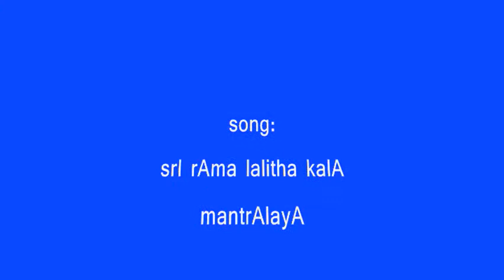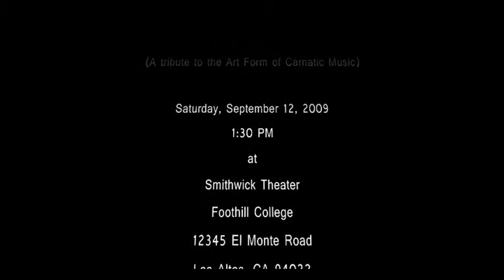srI rAma lalitha kalA mandir celebrates its 25th anniversary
Sri rAma lalitha kalA mandir School of Fine arts icelebrated its 25th anniversary. This song was composed by vidwAn T.N.bAlA and dedicated to srI rAma lalitha kalA mandir for the occasion of its 25th anniversary.

song: srI rAma lalitha kalA mantrAlayA
rAgam: lalithA
tALam: aadi

vocal:
ananyA Anand
manishA eerabathini
meena subramaniam
nanditA srirAm
vinidhrA mani
yAtrikA ajaya

Violin:  subhA narasimhan
Mridangam: ravIndra bhArathy srIdharan
Keyboard: mEghA ranganAthan
Flute: sandEsh rAllapalli

(pallavi)

sri raama lalitha kalaa manthraalaya
shuba kainkarya sampoorNa vaibOgamE

(anupallavi)

vaaram jayasree mruthu swara madhuram
varadharaajapriya madhuram madhuram

(chittEswaram)

s;g;m;d,n,Sndmgrmgrsns;mgdmn//
dSnRS-M,GRS MGRS -S,ndm  Sndm- m,grs -  mgrs//

(charaNam)

raga rasaamrutha rasikajanaasrutha
thyaagaraaja dhyaana daasajana poojitha
yOga maarga sangeetha vidhyaa paalitha
raga sri lalitha roopa manOjitha

(madhyama  kAlam)

raaga thaLaathi sakala saasthra maya
yOga sangeetha gnaana bakthi maya

(repeat chittaswaram)

Happy felicitations to Sri Rama Lalitha Kala Mandhir on the successful completion of (yeoman) service (to the community)

The nectar of sweet swaras emanating incessantly from Jaya Shree and pleasing (to the mind and soul of consort) Varadharaja  Happy felicitations!

( The Mandhir represents)

The essence of the nectar of the melody which lovers of music seek;

(It seeks)

The worshipping disciples absorbed in total meditation;
Protecting the traditional path to Musical knowledge;
Winning our (inner) mind with the form of the melody of Goddess Lalitha;

Saturated with all the discipline of melody and rhythm and
Musical ecstasy dipped in meditation and devotion: